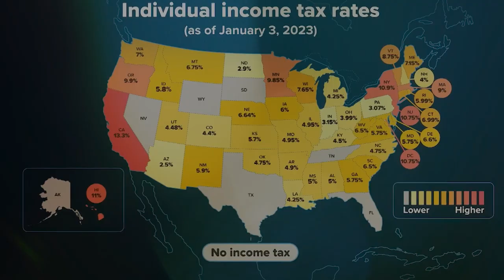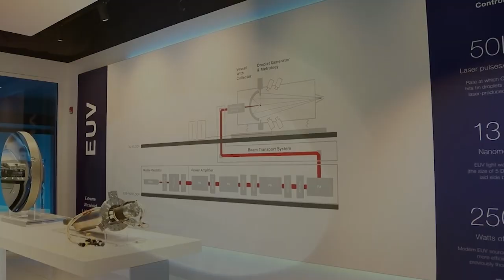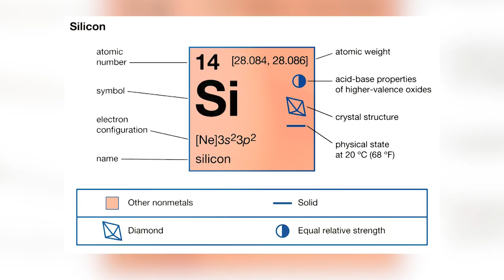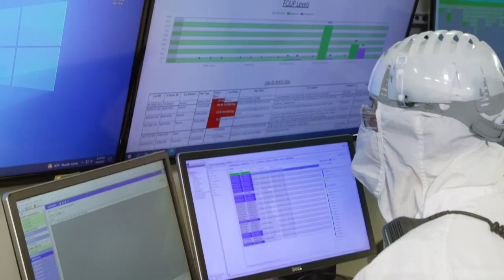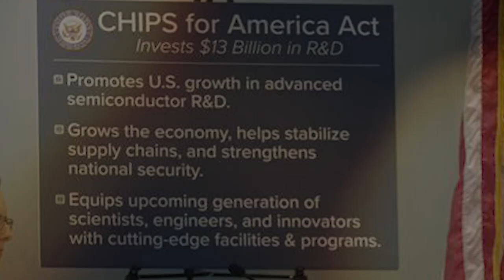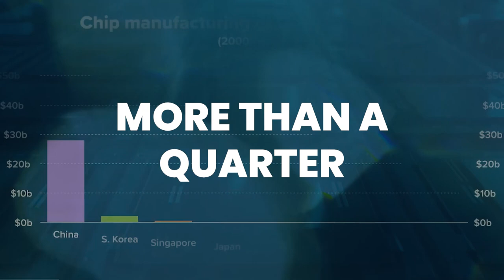How did Texas Revolutionize American Chip Manufacturing Industry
The main location for American chip production is now Texas. The Lone Star State now leads all other states in the number of semiconductor production factories, and six new projects will add an estimated $61 billion in investment and 8,000 jobs. Chip businesses are drawn to Texas by its low taxes, ample land, and the $1.4 billion Texas CHIPS Act, which was passed in June. The integrated circuit was created in Texas more than 60 years ago. In addition to touring the two largest plants now under construction, Texas Instruments' $30 billion complex north of Dallas and Samsung's $17 billion fab close to Austin, CNBC was given a rare inside peek at three enormous chip factories.